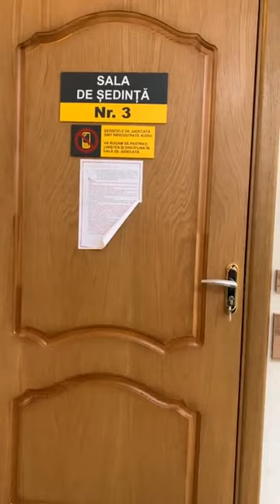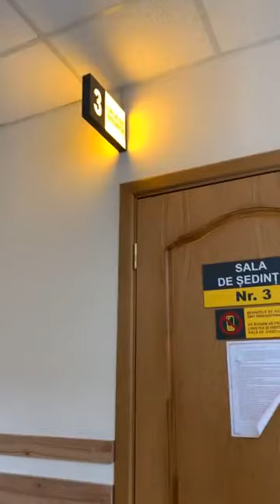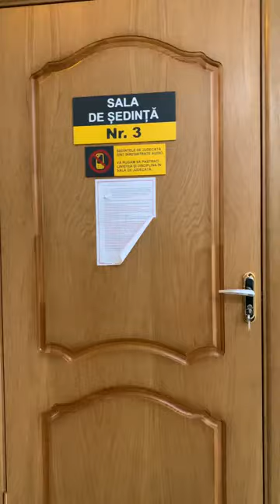Olar Maria. С.Сырбу. 12.04.2022г.